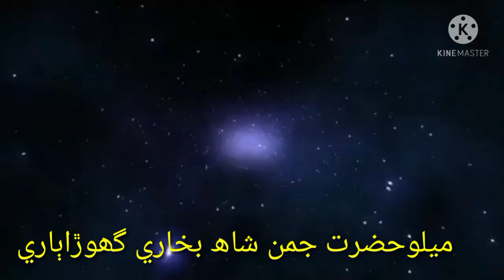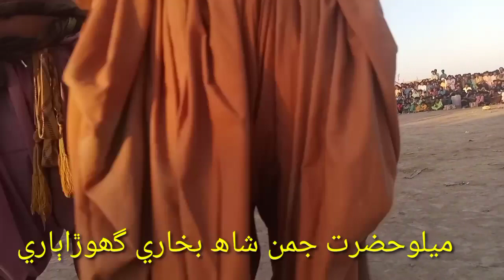MAKLI TV HD پھلوان عنايت خاصخيلي